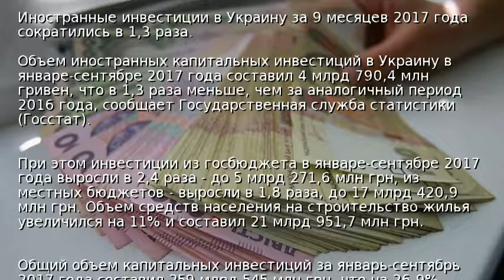Объем иностранных инвестиций в Украину сократился